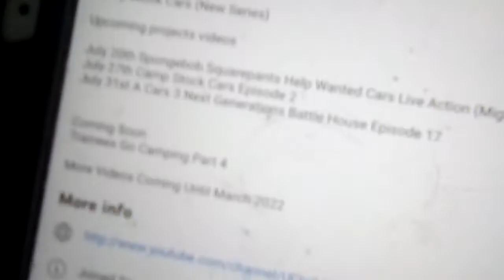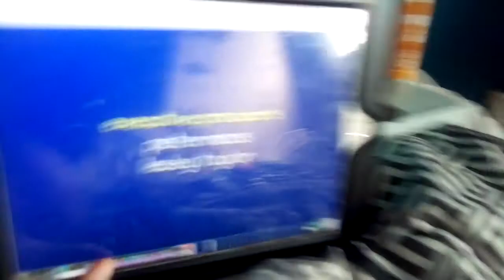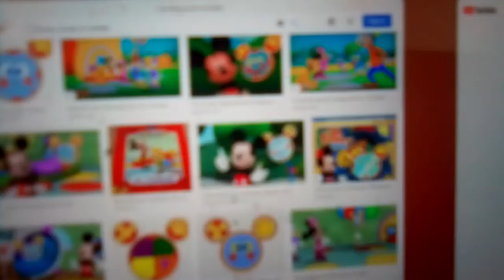A Cars 3 Next-Generations BattleHouse Episode 16 "Its A Winners Chicken Dinner"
As The Two Teams Try to find M’Fast Fong And Nick Shift the Co Hosts. They try to look around the entire area too look for them! But who knows where they could be! They could be in the tents. Are they could be in a area with so MANY Trees. Who knows! They can be showed up anywhere! So It’s a little harder at this point of the competition! Who will lose? And who will Win! Find out On AC3NGBH